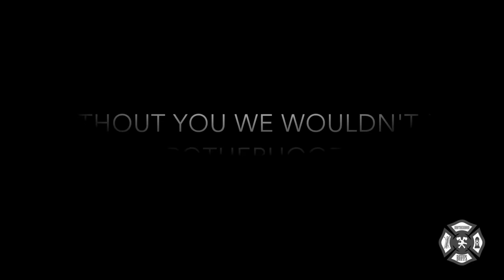THANK YOU FROM THE BROTHERHOODBUFFS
Thank you to all of our followers!!! Flashback Friday to some of our favorite videos!!!